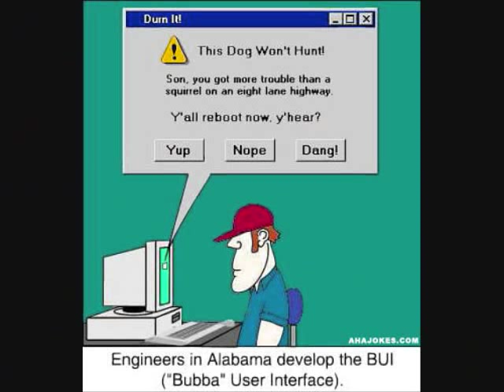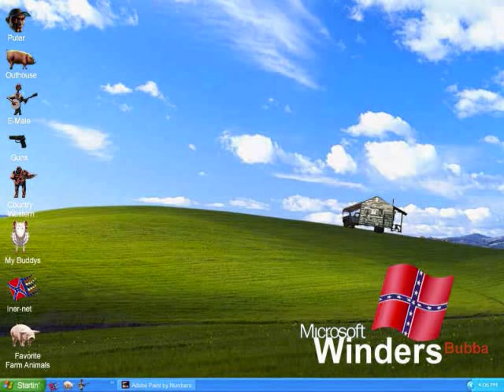Rednecks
redneck slideshow a whole bunch  a rednecks just something i put together
Song: Im from the country-Tracy Byrd toad  the  wet  sprocket